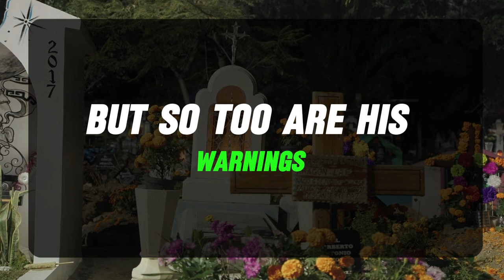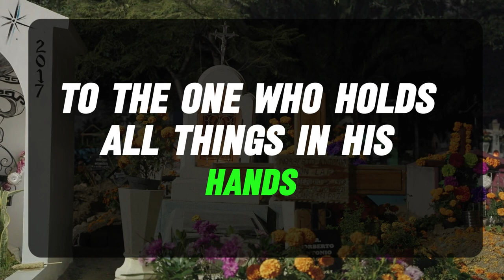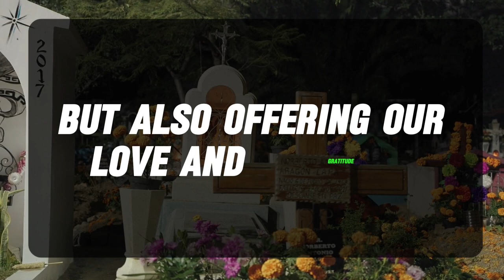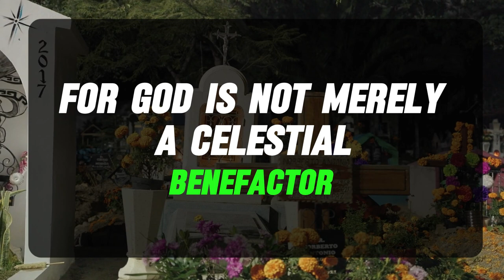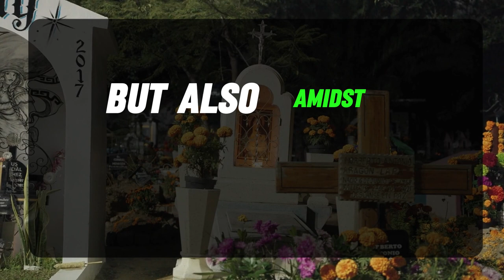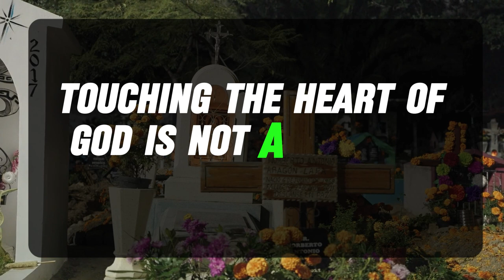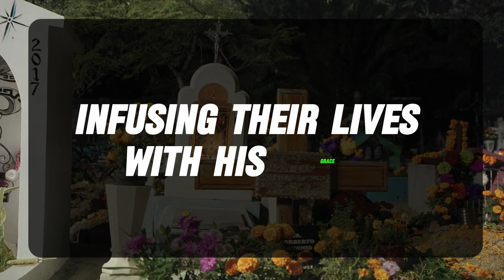God message: Your intuition is trying to tell you something. It involves someone who...✝️